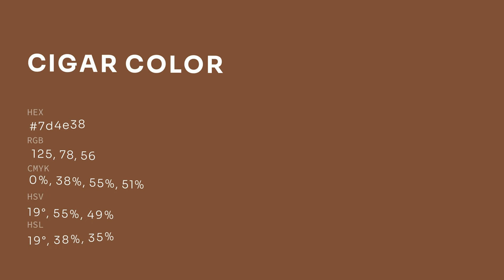Cigar color 7d4e38 hex color - Brown color - Cool color 7d4e38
What color is Cigar ? 7d4e38 hex color - Brown color - Cool color 7d4e38

Hex 7d4e38 Color Code is also known as Cigar color.